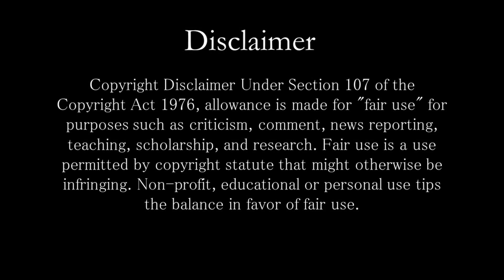ক্যামেরায় বন্দী না হলে কখনো বিশ্বাস করতেন না! | Chamoli Glacier Burst | Uttarakhand | Viral Video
Keep Supporting ! :)